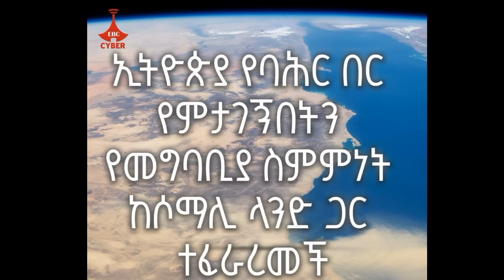ኢትዮጵያ ተኸቢባ? "ስራሕ ስኢነ" ቢንያም ተወልደ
ጁቡቲ ኣንፃር ኣብይ፣ "ስራሕ ስኢነ" ቢንያም ተወልደ
TBS Media "Daily News" 2 January 2023
Tigray Broadcast Service Media "Daily News"

ትግራይ ብሮድካስት ሰርቪስ  ሚድያ ትስፍውቲ ሓዱሽ ትግራይ ንምግሃድ እጃሙ ክዓምም ዝንቀሳቐስ ዘሎ ትካል ሓበሬታ እዩ።

Welcome to TBS-MEDIA, the official channel of Tigray Broadcast Service. TBS is a new and independent media platform that aims to inform and entertain the people of Tigray and beyond. We cover the latest political news, and current affairs, of  Tigray, Ethiopia, and the Horn of Africa. We also produce original and quality content that showcases the rich and diverse history, heritage, and identity of Tigray. Our vision is to contribute to the realization of the new Tigray, a prosperous and democratic region that respects human rights, diversity, and peace.

"TBS-MEDIA: The News and New Information"
We will use the comments as needed to build our organization.